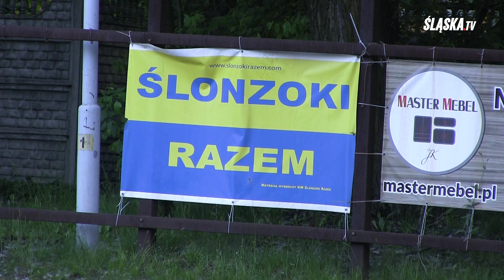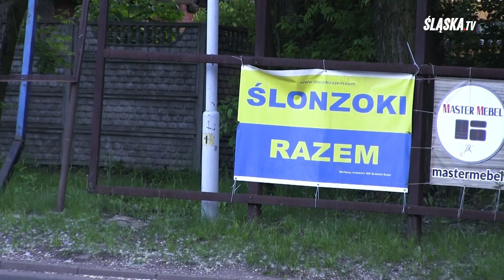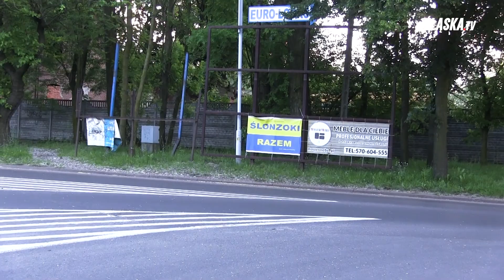,,Tylko echo na wołanie moje odpowiada"- TEMAT TYGODNIA